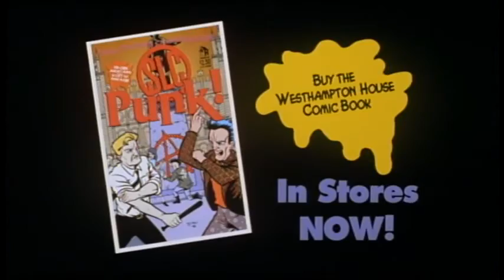SLC Punk! (1998) trailer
In the early 1980s Stevo and Heroin Bob are the only two dedicated punks in conservative Salt Lake City. This is a punk's coming of age story.